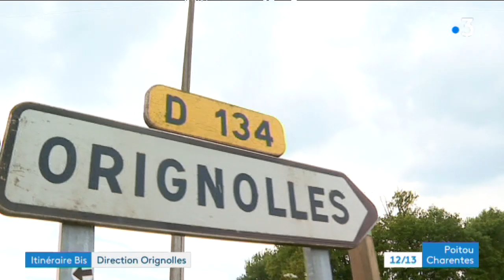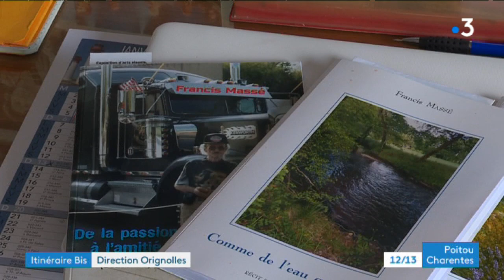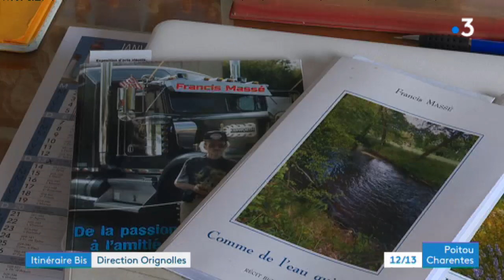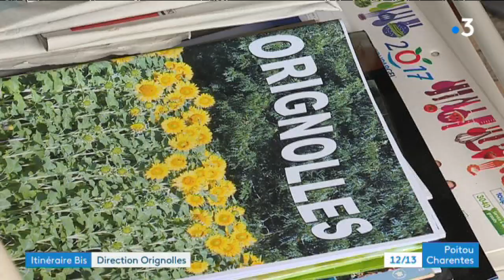Itinéraire bis à Orignolles en Charente-Maritime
Direction l'extrême Sud de la Charente-Maritime. Le petit village d'Orignolles se situe à mi-chemin entre Montlieu Lagarde et Montguyon.

Reportage de Frédéric Cartaud, Cédric Cottaz, Manuel Naudin et Jennifer Russeil

Intervenants :
- Francis Massé, retraité
- Mélissa Bernard, le moulin de la sourde
- Roberte Latouche, 99 ans, doyenne d'Orignolles